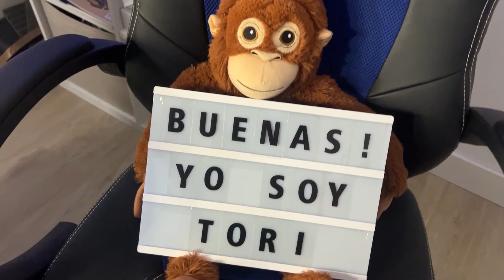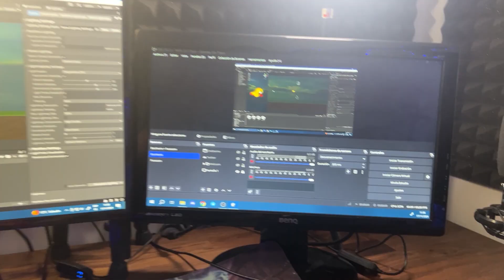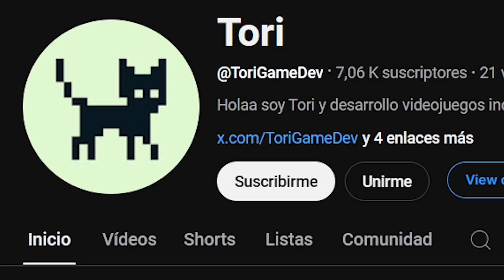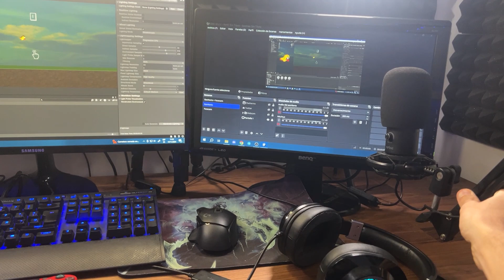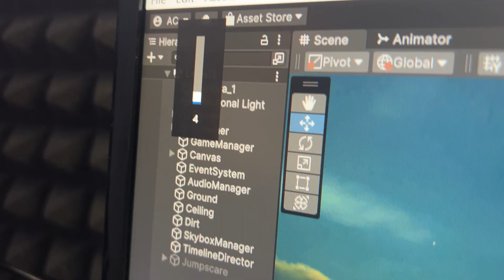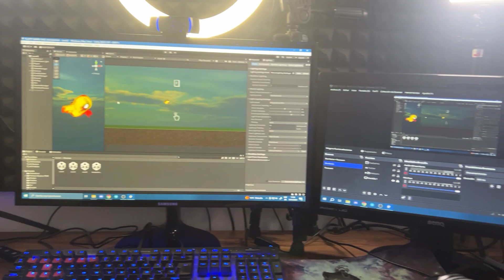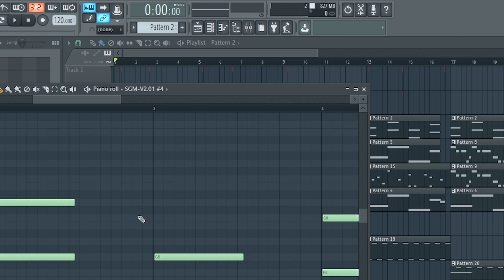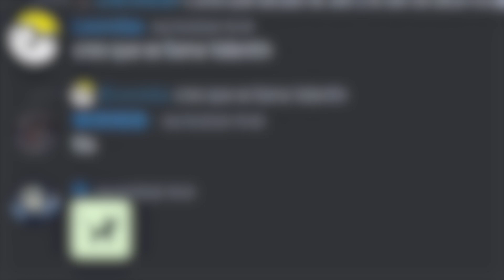Mi Setup para Desarrollar Videojuegos y Hacer Vídeos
(Los siguientes links son links referidos por los que Amazon me recompensa si compras con ellos. Si algún producto ya no está disponible pondré uno similar)

Habitación:
ACOUSPANEL Espuma 30x30
ACOUSPANEL Espuma 24.5x24.5
AGPTEK Paneles Hexagonales
Tiras LED 10m
Silla 2: Songmics azul
Panel con letras
Piano: Yamaha e423
Mini Teclado MIDI: AKAI MPK Mini MK3
Estantería: KALLAX
Mesa: Ikea Alex

Equipo:
Micrófono: FIFINE + Brazo
Alfombrilla Ratón LOL
Ratón: Logitech G G502 X
Teclado: Corsair K70 MK2
Mando: Dualshock 4 Rojo
Cascos: Edifier G2 II
Cascos 2: Sony WH-CH520
Pantalla 1: Samsung S24F350
Pantalla 2: BenQ GL2460HM 24"
Portátil: Acer Predator Helios 300
Focos: Neewer 2x LED
Aro luz: UPhitnis Aro Luz
Cámara: Logitech C920 HD Pro
Tableta gráfica Parblo A610

PC:
Procesador: Intel Core i7-6700
Placa base: Gigabyte GA-H170M-D3H
Fuente de alimentación: Nox Urano VX 750W
Ventiladores: Corsair Air Series AF120
Gráfica: Gigabyte GeForce GTX 1070
RAM: G.SKILL 16 GB RAM Ripjaws

Buenas!! yo soy Tori y en este vídeo te muestro mi setup donde desarrollo mis videojuegos indie y hago mis vídeos!

Este es un devlog o devblog dónde enseño el desarrollo del videojuego, en el motor de videojuegos Unity (no Godot ni Unreal Engine) desde la programación, modelos 3D, haciendo la música, etc. todo esto utilizando inteligencias artificiales como ChatGPT, Copilot, Genie y Suno

Este tipo de retos haciendo un juego en poco tiempo (como 1 hora o 24 horas y RTX) son vídeos parecidos a los que hacen canales como JasperDev, Aguineu, LuisDev, Guinxu, Alva Majo, Donovish, etc.

Alva Majo - Día en la vida de Alva Majo, desarrollador de videojuegos indie y hacedor de videos

Capítulos:
00:00 Introducción
00:34 Habitación
03:44 Equipo
07:55 PC
08:40 Conclusión

Buenas! Soy Tori, desarrollador de videojuegos indie. En este canal te enseño cómo desarrollo mis videojuegos en el motor Unity con el lenguaje de programación C#, participo en gamejams y devlog de mis juegos.
También te enseño a crear tus propios juegos en Unity, Unreal Engine o Godot.